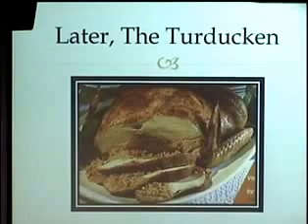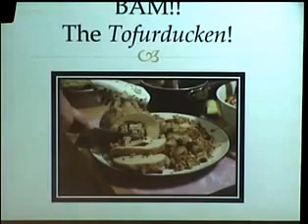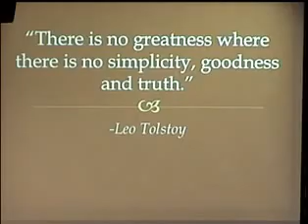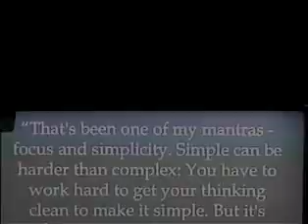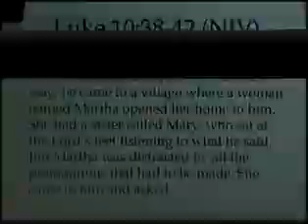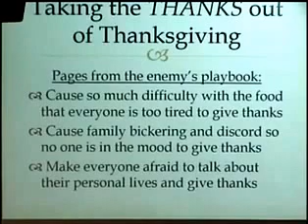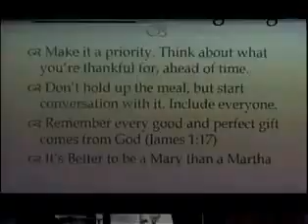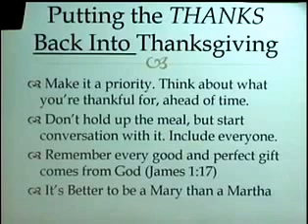November 23, 2014: "The Tofurducken Conspiracy"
Sermon by Steve Solari